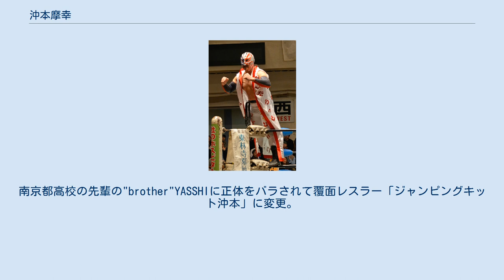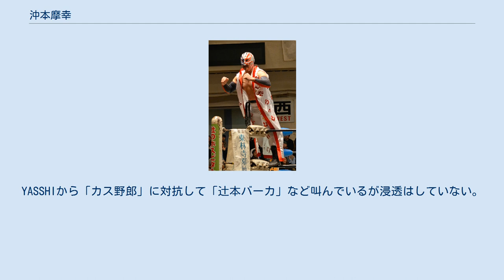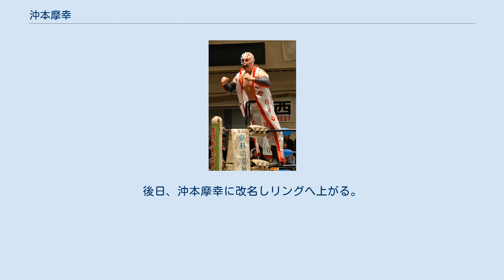沖本摩幸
沖本 摩幸（おきもと まさき、1982年5月21日 - ）は、日本のプロレスラー。
覆面レスラーとしてのリングネームは夏祭り「青森ねぶた祭」をモチーフにしたラッセ。
 闘龍門の9期生として入門。
ドン・フジイのミニ版として活躍。
本物のように相撲部屋出身ではないためパワフルな技はなかったが、本人と同様に華麗なジャーマンスープレックスをこなし、本物にはない飛び技などが披露された。
 闘龍門Xに移行してもミニC-MAXの勢いは止まらなかった。
やがて団体と共にミニC-MAXも解散する。
 ラッセ 企画レスラー「MICHINOKUレンジャー銀」としてみちのくマットに参戦。
 2004年12月3日、覆面レスラー「ラッセ」として、みちのくプロレスでデビュー。
 義経が女性などに人気を博すがラッセは子供達から人気がある。
しかし、近年は女性ファンからの人気がある。
 「ラッセと言えば絶好調」をスローガンにしている。
 Ken45°に試合中にマスクを剥ぎ取られる。
 2014年現在正規軍で活躍中。
 2015年より長期海外遠征を行う。
 6月現在アジア圏を放浪中で各地のジムを渡って8kgの減量に成功している。
 2016年9月16日より開催の第6回ふく面ワールドリーグ戦に参戦するも剣舞に一回戦で敗退。
再度海外遠征に戻る。
 2006年、プロレスリングElDoradoでは覆面レスラー「JKO」としてプレ旗揚げ戦から登場。
南京都高校の先輩の"brother"YASSHIに正体をバラされて覆面レスラー「ジャンピングキット沖本」に変更。
YASSHIから「カス野郎」に対抗して「辻本バーカ」など叫んでいるが浸透はしていない。
同校の後輩の火野裕士と共闘や仲間割れがありながらも、STONED相手にYASSHIと火野と共闘してユニット「南京Fuckin'高校レスリング部」を結成して試合では本名の沖本摩幸として試合を行う。
移動はジャンピングシューズ（最近はなし）。
何事もうまく行かず痛い目に合うキャラが、ハッスル時代の石狩太一と重なる。
南京Fuckin'高校レスリング部解散の際は自らマスクを脱いで抗議するも実らずグループは解散する。
 2007年11月、青森大会にて参戦したラッセとJKOを近藤修司が同一人物説を唱えるも、JKOの前にラッセが現れたことにより打破された。
 2008年、心機一転マスクを脱ぎ、髪をかけKen45°と戦うも敗戦。
後日、沖本摩幸に改名しリングへ上がる。
 2009年12月、ElDoradoの解散により、フリーとなる。